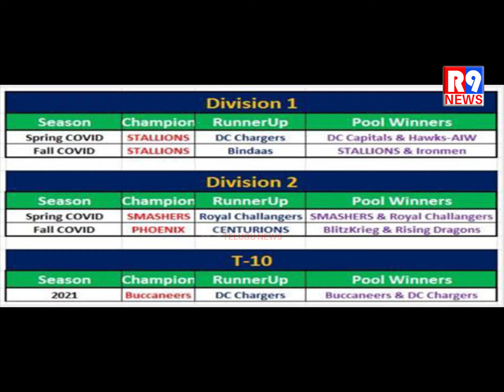ATA Cricket Matches Like The IPL Headquartered In Virginia || R9 Telugu News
ఆటా కన్వెన్షన్ టీం వారి ఆద్వర్యంలొ మే28వ తేదిన విజయవంతంగా క్రికెట్ పోటీలు నిర్వహించబడ్డాయి. మొత్తం 12 జట్లుపాలుపంచుకున్నటువంటి ఈ టొర్ని ని నాలుగు గ్రూపులుగా విభజించి ప్రతీ గ్రూప్ లొని 3 జట్లతొ ఈ పోటీలను నిర్వహించారు.ప్రతీ గ్రూప్ లొ మొదట రెండు స్తానాల్లొ నిలిచినటువంటి జట్లు ప్లేఆఫ్ కు అర్హత సాధించాయి.